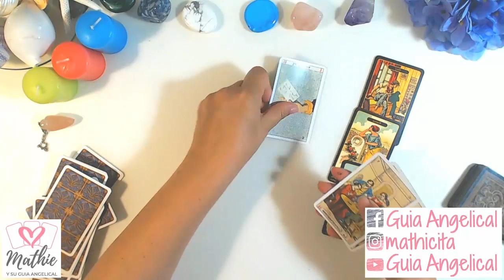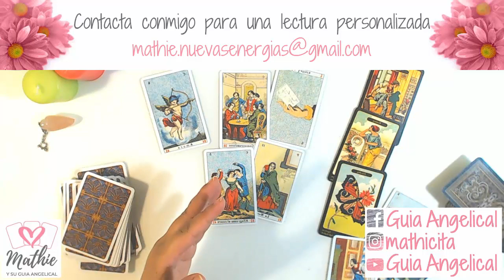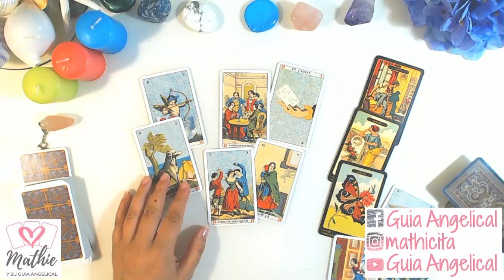🌈 Mensaje Libra Agosto 2019 Tarot Guia Angelical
Mensajes de los ángeles y guías para Libra agosto 2019 veremos que te quiere decir el Tarot de la Guia Angelical para este mes de
Libra 2019.
Libra hoy los ángeles te quieren dar ánimos, buenas noticias o un aviso importante en tu horoscopo para Libra agosto. Tómalo en cuenta para darte ánimos y ser más feliz al descargar preocupaciones.
Imagen de dh_creative en Pixabay